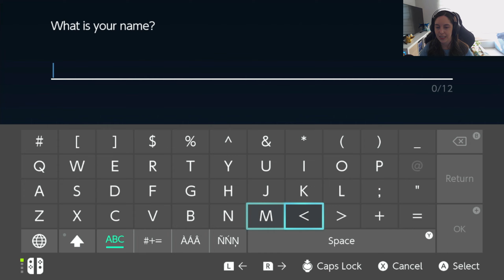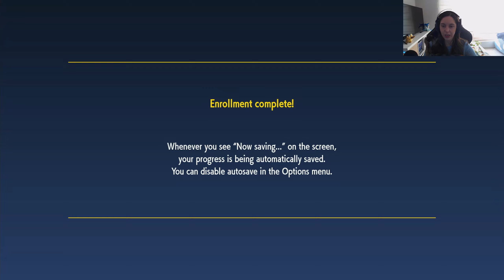Starting our Journey in Pokemon Violet! Ep. 1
Pokemon Scarlet and Violet takes place in the brand new Paldea Region. Join me as I embark on this new and exciting journey, choose my starter pokemon, and begin to explore this new and amazing place.

This was originally streamed on Twtich, so if you'd like to catch one of my Twitch streams live, check out